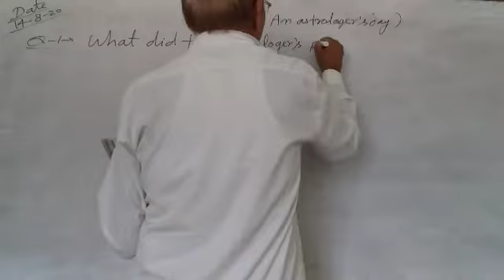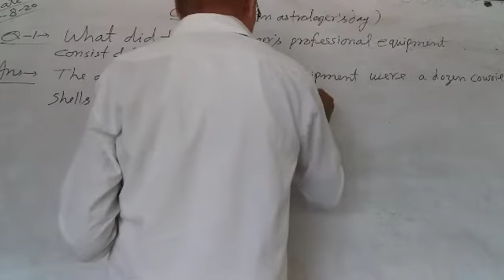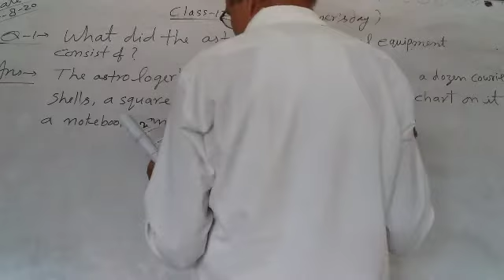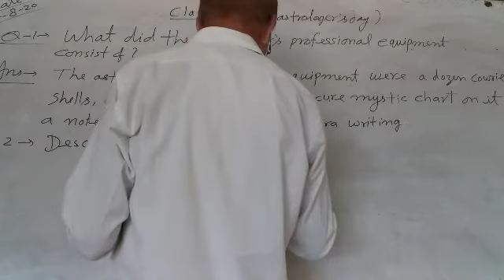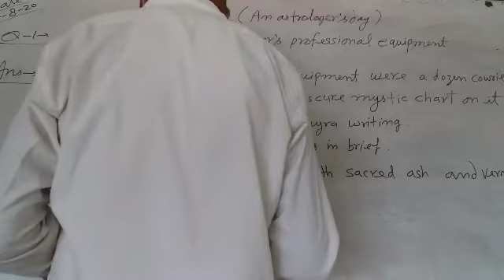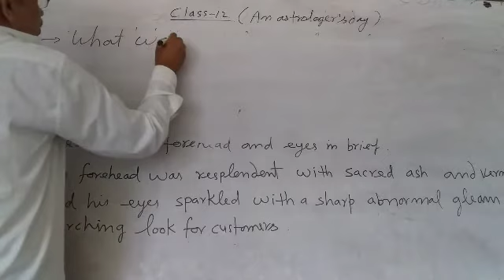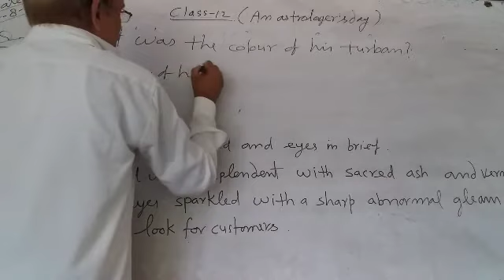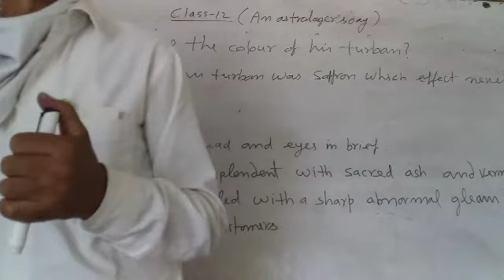Class 12th short story an astrologers day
Questions and answers by c.p yadav